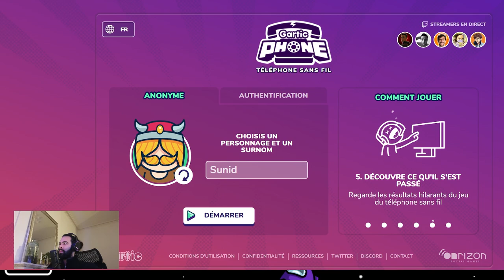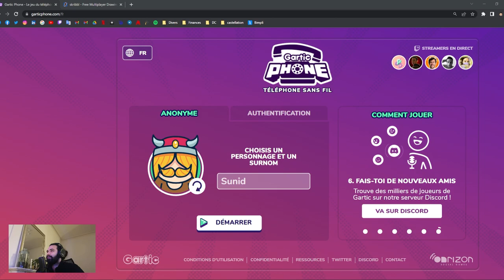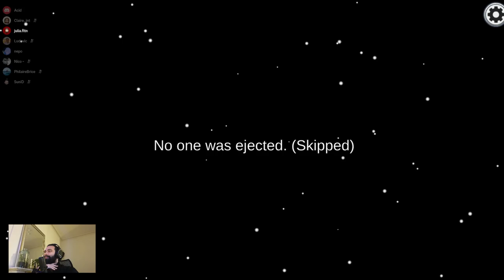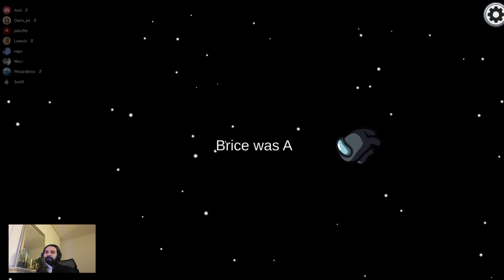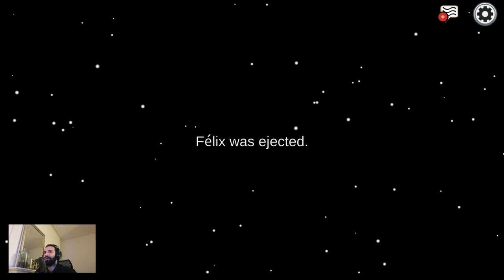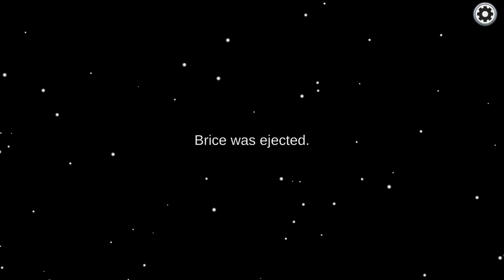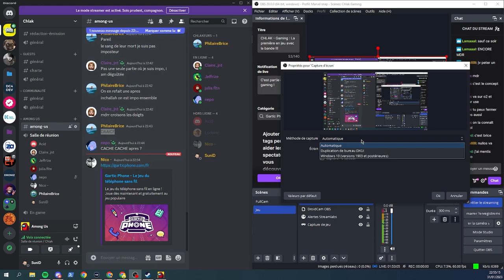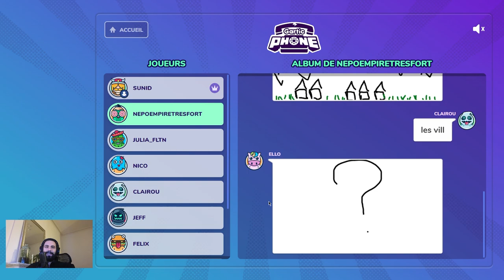AMONG US #1 | CHLAK GAMING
Première de la soirée gaming accompagné de Jul, Jeff, Claire, Elo, Ludo, Théo et Félix !

Au programme, des meurtres en folie sur Among Us, et de magnifiques œuvres d'arts sur Gartic Phone.

Coucou 00:00:00
Among Us 00:07:15
Gartic Phone 01:47:26
Bisous 02:11:55

Easter Egg a la fin, arrivé de Nico Mexico !